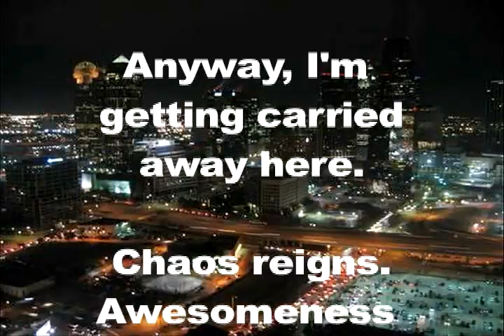AWESOME PROMO 1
One man must rise up to save us...

Mitch, the UN Ambassador of Awesomeness (the nation of Awesome could not be reached for comment at this time)